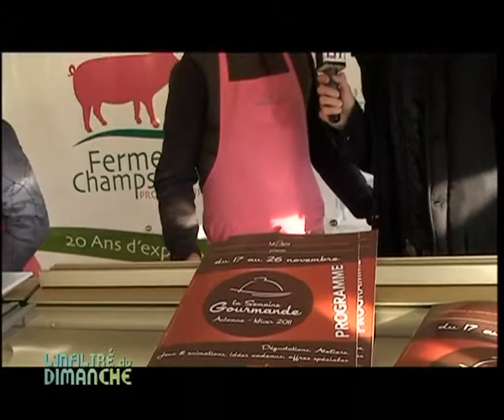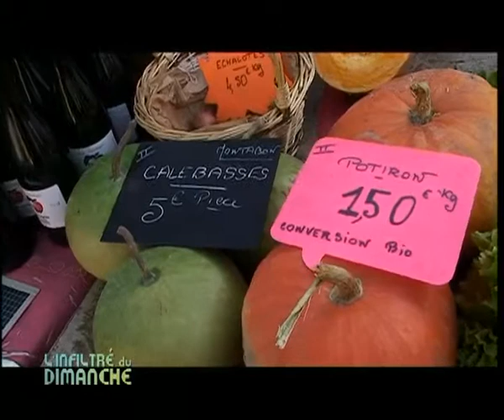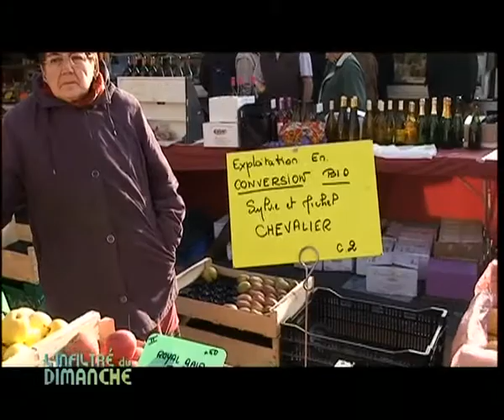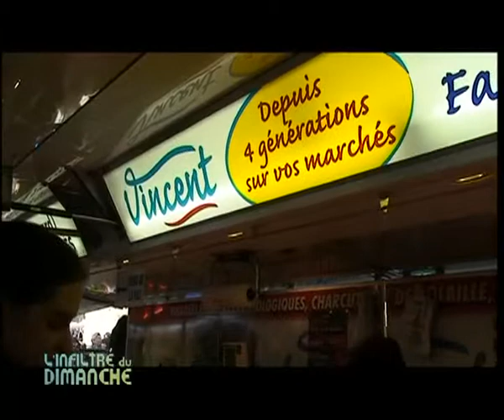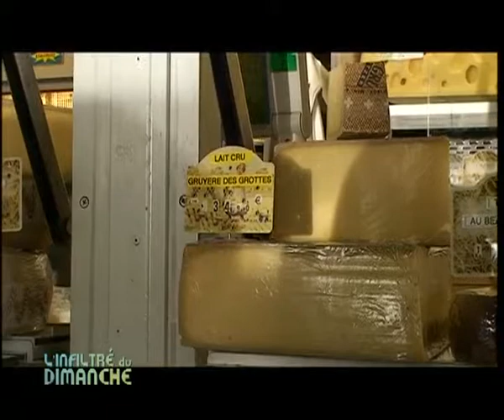L'infiltré du Dimanche : Semaine Gourmande: Le Marché du Mans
L'infiltré nous fait découvrir les saveurs sarthoise sur la place des Jacobins à l'occasion de la Semaine Gourmande.